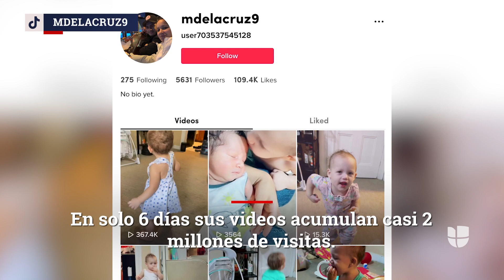Bebé de Nueva York sorprende en TikTok con su forma de bailar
Marina de la Cruz compartió un video en TikTok, que se hizo viral donde aparece su bebé bailando y ha conquistado a los usuarios por su forma de moverse.